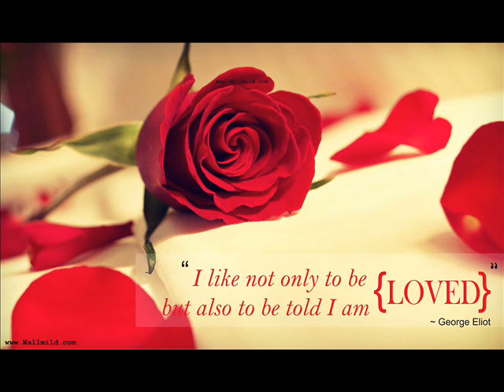Xosum gelir ( Vasif Adigozelov) solo tar Rovshan Zamanov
Xosum gelir
mus: Vasif Adigozelov
soz: Taceddin Sahdagli